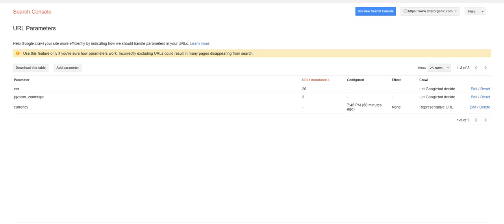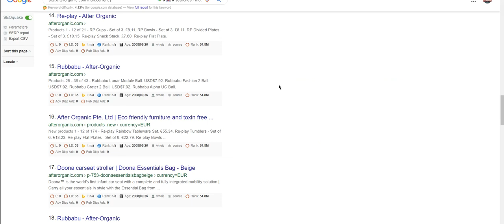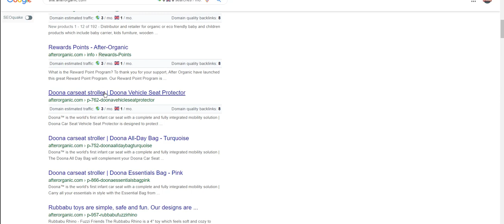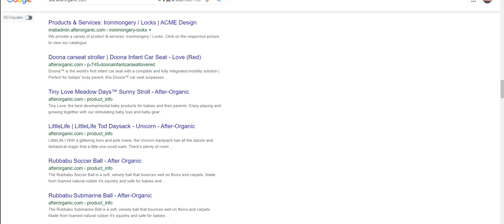Google Parameters Tool Basic to Advance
The Google Parameters Tool is a tool that allows you to analyze and optimize the parameters in your website's URLs. This tool can help you identify and fix issues with your website's URLs, such as duplicate content, broken links, and incorrect redirects. With the Google Parameters Tool, you can also track the performance of your website's URLs and make changes to improve their ranking in search results. Some of the features of the Google Parameters Tool include:

URL inspection: This feature allows you to analyze the structure and content of a specific URL on your website. You can see how the URL is indexed by Google and identify any issues that may be preventing it from ranking well in search results.

URL testing: This feature allows you to test different versions of a URL to see how they perform in search results. You can use this feature to identify the best version of a URL for your website.

URL monitoring: This feature allows you to track the performance of your website's URLs over time. You can see how your URLs are ranking in search results and identify any changes in their performance.

URL optimization: This feature allows you to make changes to your website's URLs to improve their ranking in search results. You can use this feature to add or remove parameters from your URLs, as well as to update their structure and content.

Overall, the Google Parameters Tool is a powerful tool that can help you optimize your website's URLs and improve its ranking in search results. By using this tool, you can identify and fix issues with your website's URLs and make informed decisions about how to improve their performance.

💥💥Video Chapters💥💥
00:00 Universal SEO Tool
00:48 Building Dofollow Comment Backlink
03:50 Building Dofollow Forum Backlinks
14:32 Ending